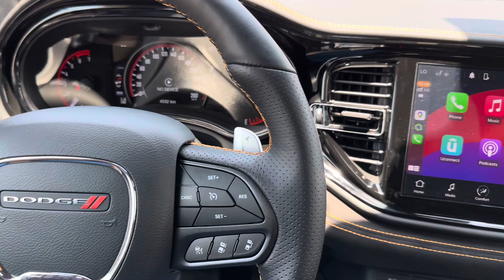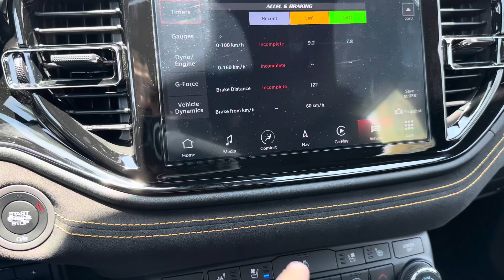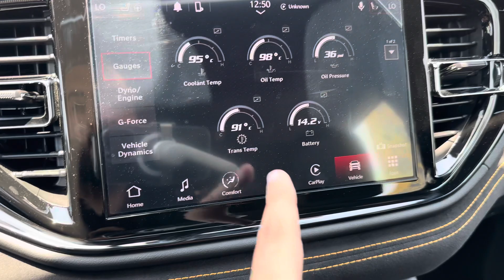Introducing The 2024 Dodge Durango R/T.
The 2024 Dodge Durango R/T is a midsize SUV that emphasizes performance, technology, and comfort. Positioned as a sportier trim, the R/T blends the utility of an SUV with the muscular performance characteristic of the Dodge brand.

•Design and Exterior
The 2024 Durango R/T boasts a bold and aggressive exterior design, featuring a robust front fascia with a prominent grille adorned with the classic Dodge emblem. The R/T trim is accentuated by performance-oriented styling elements, including a more aerodynamic hood, 20-inch wheels, and unique badging. LED headlights and taillights enhance visibility and add to the modern aesthetic, while the available black roof option adds a sporty flair. The muscular stance, wide wheelbase, and defined lines contribute to its commanding road presence.

•Performance
Under the hood, the Durango R/T is powered by a robust 5.7-liter HEMI V8 engine that delivers exhilarating performance. This powerful engine generates approximately 360 horsepower and 390 lb-ft of torque, providing strong acceleration that makes it suitable for both city driving and highway cruising. The engine is mated to an 8-speed automatic transmission, ensuring smooth shifts and optimal fuel efficiency.

The Durango R/T also features a performance-tuned suspension and an available all-wheel-drive (AWD) system, enhancing handling dynamics and providing better traction in various driving conditions. The SUV can tow up to 8,700 pounds when properly equipped, making it a versatile option for those who require towing capabilities.

•Interior and Comfort
The interior of the 2024 Durango R/T is designed with a focus on comfort, technology, and user-friendly features. It comfortably seats up to seven passengers with available leather-trimmed seats and heated and ventilated front seats. The spacious cabin offers generous legroom across all three rows, making it an excellent option for larger families or groups.

The cockpit features a modern dashboard with high-quality materials, a digital instrument cluster, and available ambient lighting. The centerpiece of the interior is the Uconnect infotainment system, which operates through a large touchscreen display and offers seamless smartphone integration with Apple CarPlay and Android Auto. Other tech features include a premium audio system, multiple USB ports, and available navigation.

•Safety and Technology
The 2024 Durango R/T is equipped with a variety of safety features designed to protect occupants and enhance driving confidence. Advanced driver-assistance systems (ADAS) may include adaptive cruise control, lane-keeping assist, blind-spot monitoring, and automatic emergency braking. A robust suite of airbags and stability control systems further bolster passenger safety.

•Conclusion
The Dodge Durango R/T stands out as a powerful, stylish, and versatile SUV that caters to both performance enthusiasts and families alike. With its dynamic engine, spacious interior, and modern technology, the Durango R/T delivers an engaging driving experience without sacrificing the functionality expected from an SUV. Whether you're navigating daily commutes or embarking on weekend adventures, the Durango R/T is designed to elevate your journey.